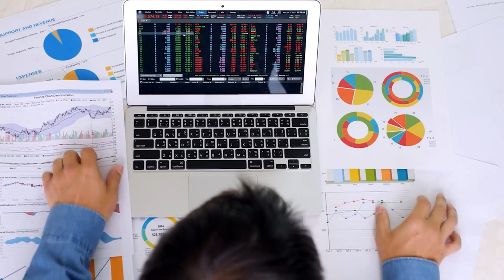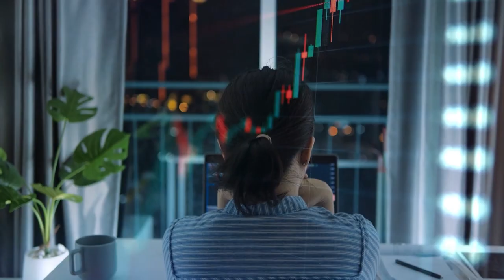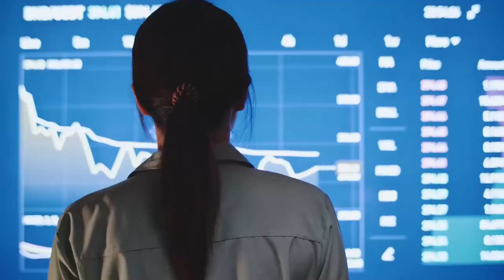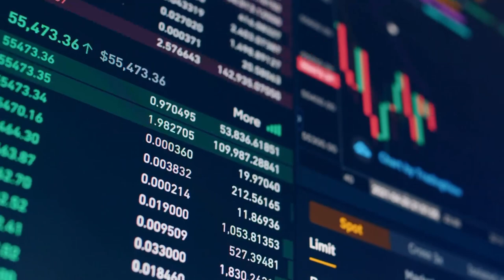OS MINERADORES DE CRIPTOMOEDAS TIVERAM UM COMPORTAMENTO QUE A NVIDIA NÃO ESPERAVA